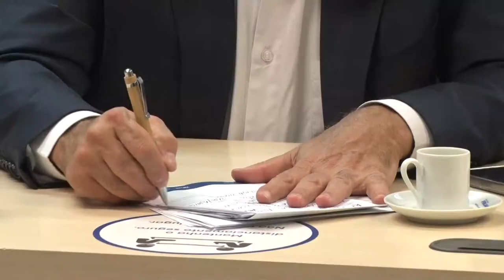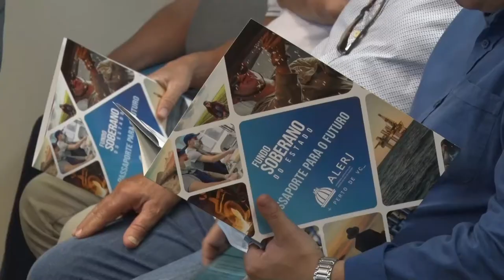Alerj Notícia - Reunião Itaperuna